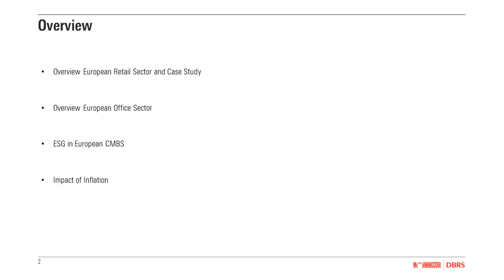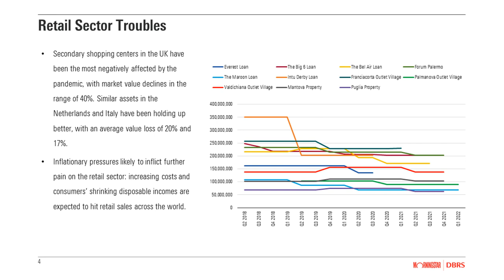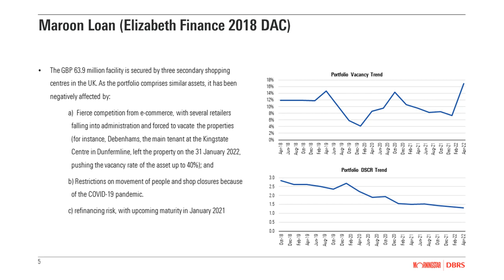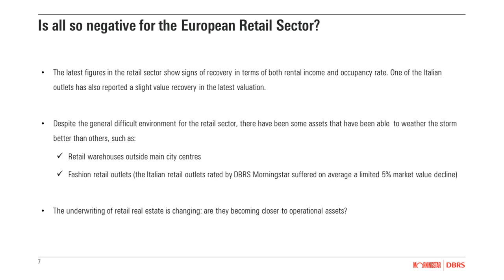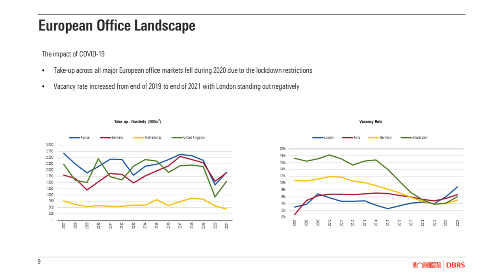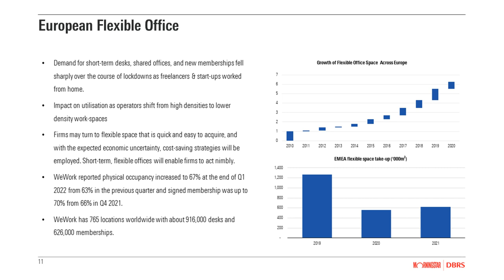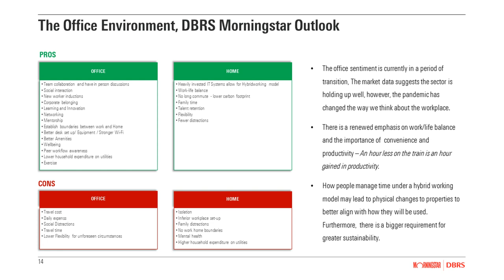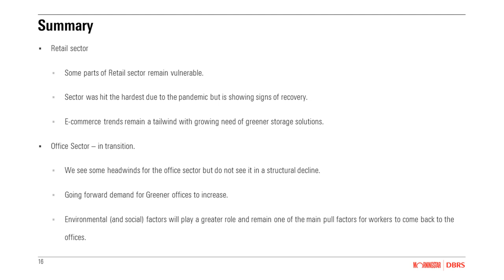Is the Office Sector the new Retail Sector in European CMBS?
This discussion focuses on the impact of the pandemic on the retail and office sectors. DBRS Morningstar analysts provide credit views on some recent transactions and discuss how ecommerce and working from home have had an impact on the aforementioned sectors. As workers are encouraged back to the office, some of the trends observed over the past few years both in the retail and office sectors will be irreversible. Lenders as well as tenants will have to adapt and be flexible to current market conditions, which could have a knock on impact on the CMBS securitisation transactions.